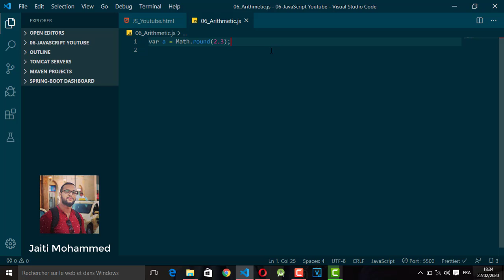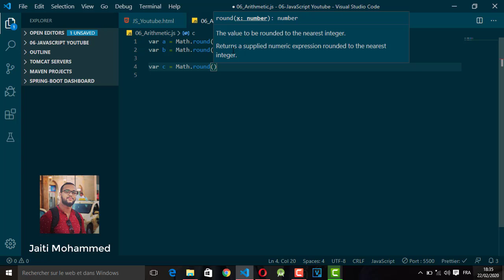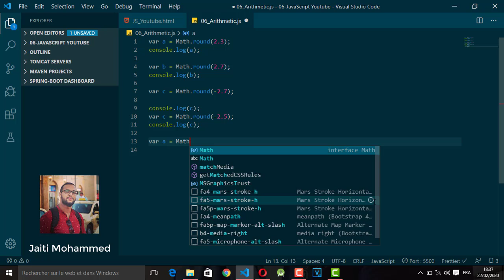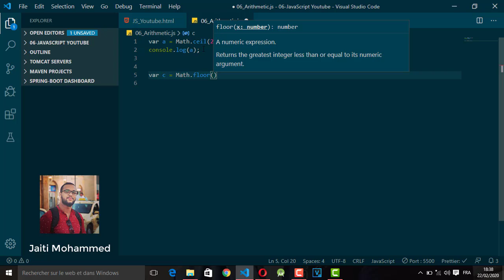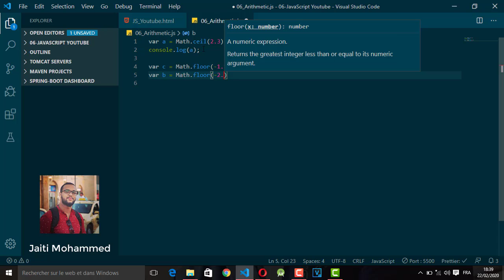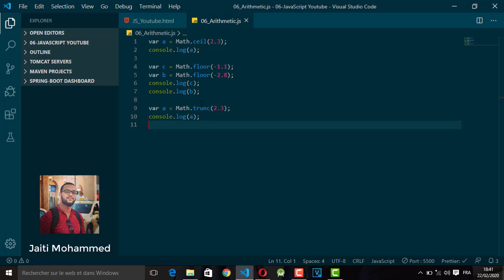Apprendre JavaScript avec JAITI MOHAMMED - 07 Arithmetic